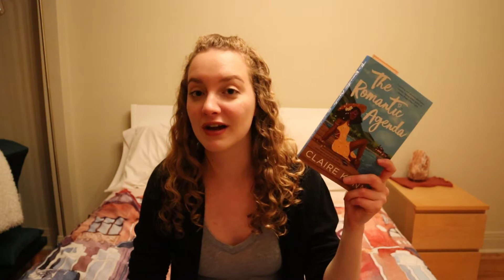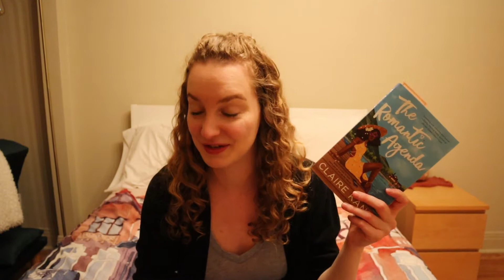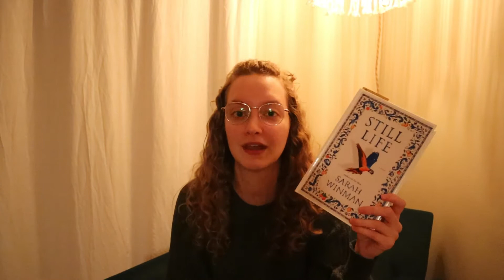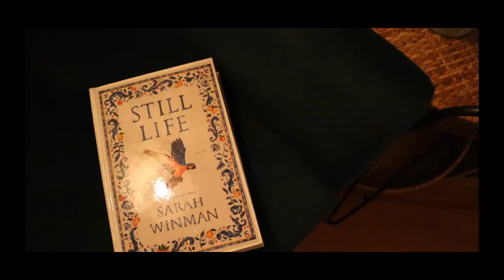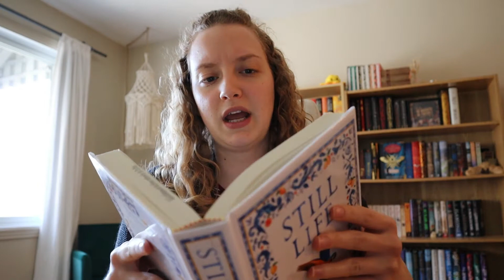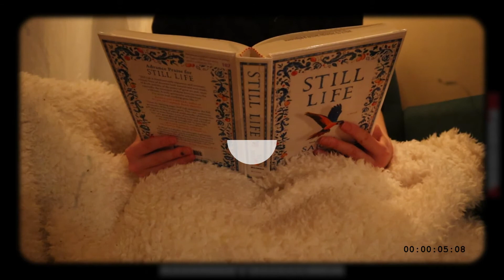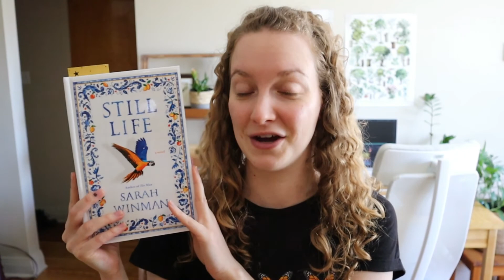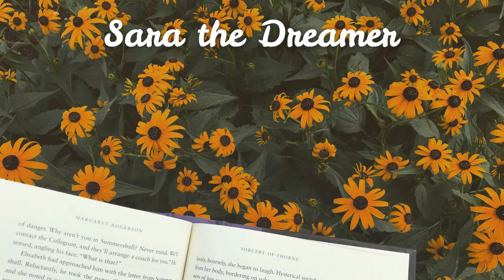I tried reading before bed to fix my sleeping schedule 🌙 | reading challenge vlog!!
ABOUT ME
Hi, my name is Sara and I love to scream about my love for books on top of buildings… but well, this seemed more convenient.

TIMESTAMPS
00:00 intro & tbr
03:59 first update
05:20 let's read!
06:20 second update
08:34 more reading
09:30 wrapping things up

BOOKS MENTIONED
the romantic agenda
still life

THE TEA LEAVES BOOKCLUB
I have the honour of being a co-host of the tea leaves bookclub with Sofia, from Sofiareads, Mary, from Mary Among Stories and Hilary, from Melted Books. We read a new-ish release every month and discuss it with you on one of our channel!

MUSIC
mixtape - prod riddiman
something new - jonny easton